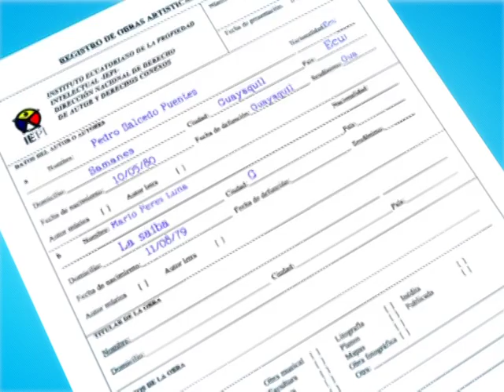Derecho de Autor ¿cómo se debe proteger?